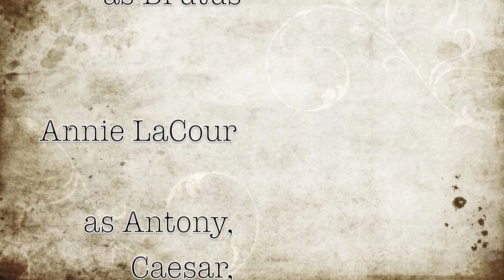Julius Caesar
our project :P